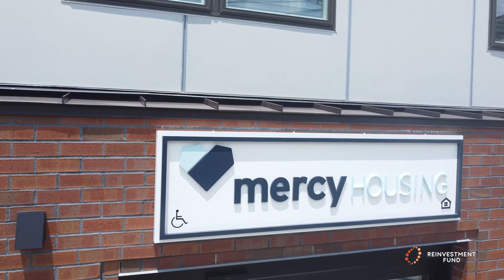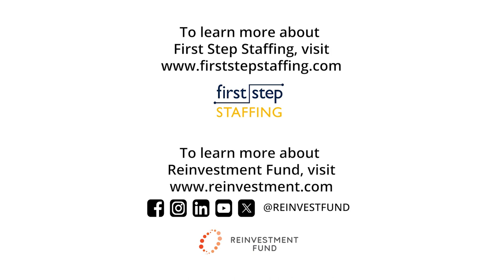Reinvestment Fund Project: First Step Staffing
First Step Staffing (FSS) empowers individuals on the path from homelessness and poverty into self-sufficiency through employment.

Reinvestment Fund has a strong partnership with FSS, we've supported the nonprofit since 2018 as they built their social enterprise business across the country. Today, FSS is the largest nonprofit staffing agency in the U.S., with operations in seven states.

At Reinvestment Fund, we measure success in terms of community impact and long-term sustainability. In 2023 we supported the move of FSS’s Atlanta headquarters—a long-awaited funding initiative that now allows FSS to have greater impact on a growing vulnerable and hard-to-reach population. The new building puts the nonprofit in a more advantageous position to enhance employee programming and further expand the organization.